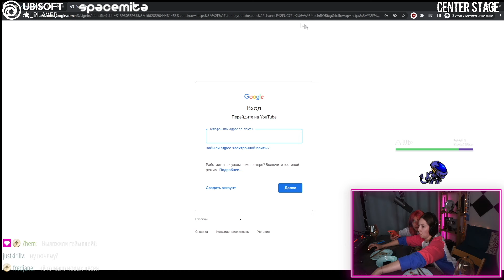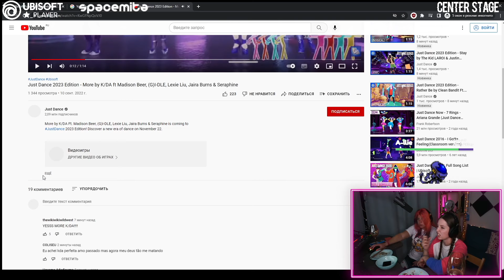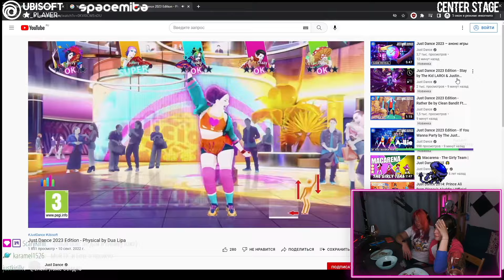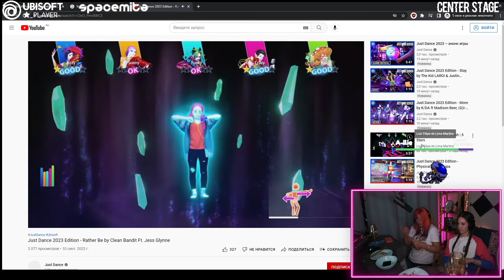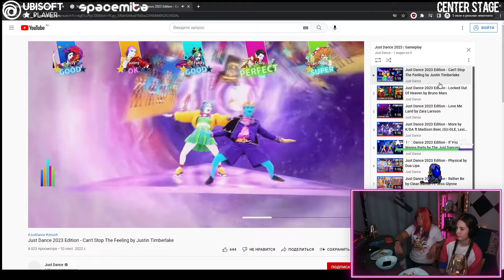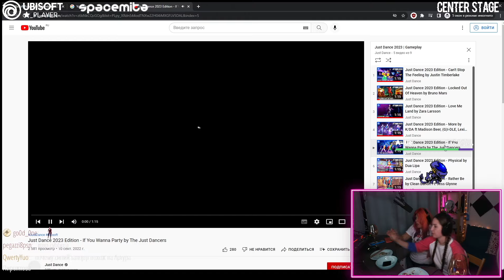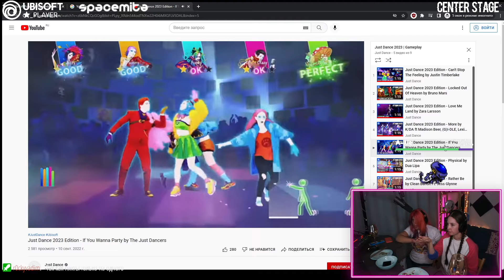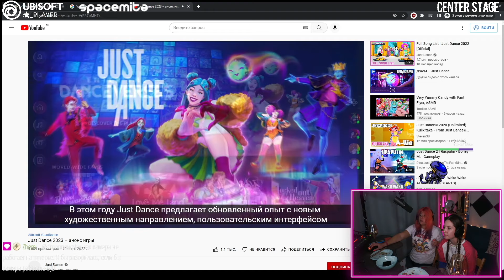Реакция на Just Dance 2023 | New songs & Menu | Spacemita & Koshkamoroshka | Ubi Forward | Reaction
Всем привет! 9 сентября состоялся релиз нового justdance2023edition !
Мы ждали этого целый год и дождались! По традиции смотрели трансляцию Ubisoft Forward вместе c @koshkamoroshka , а понравилось нам или нет смотрите в видео-реакции😊🚀

Available on November 22, Just Dance 2023 Edition features 40 new songs and universes, from chart-topping hits, viral internet phenomena and original songs, including:

“Physical” by Dua Lipa
“More” by K/DA ft. Madison Beer, (G)I-DLE, Lexie Liu, Jaira Burns & Seraphine
“Love Me Land” by Zara Larsson
“Locked Out of Heaven” by Bruno Mars
“STAY” by The Kid LAROI & Justin Bieber
“Sweet but Psycho” by Ava Max
“Rather Be” by Clean Bandit ft. Jess Glynne
“If You Wanna Party” by The Just Dancers
And many more to be announced!

ABOUT JUST DANCE 2023 EDITION:
This year, Just Dance enters a new era as a dance-on-demand platform which will fuel players with free content updates on an ongoing basis and even more ways to get moving with amazing new features. Now with new modes, personalisation, 3D immersive worlds and new content year-round, you can experience a never-ending dance party all year long!